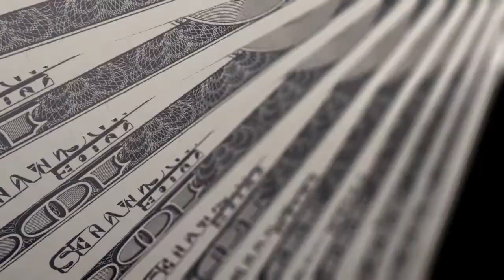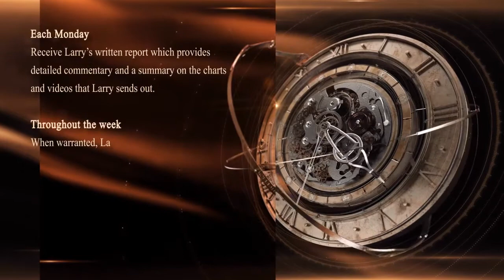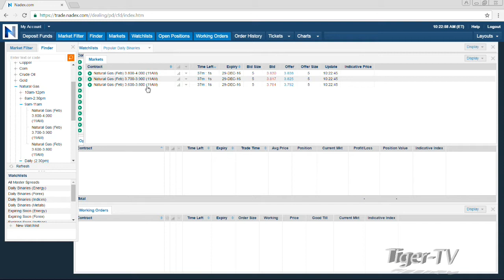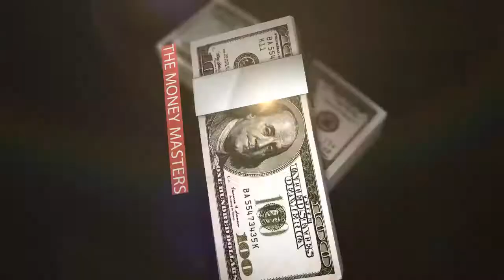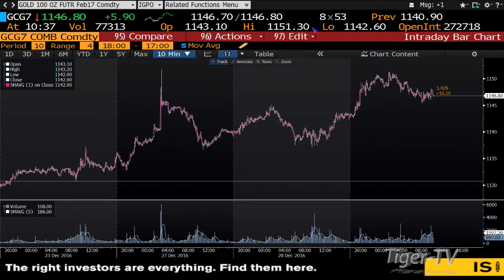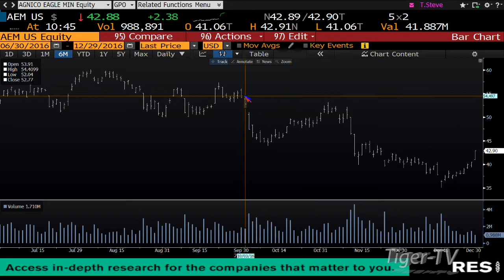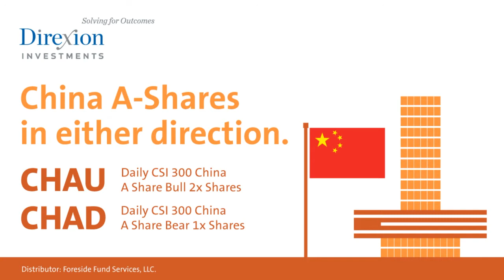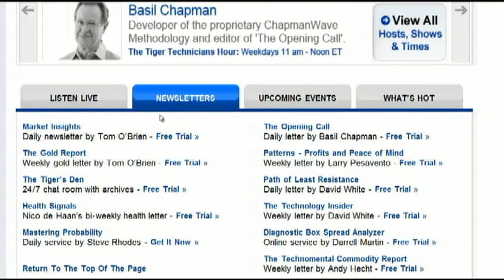December 29th Money Masters Tom O'Brien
Tom discusses the markets and takes calls from 10:00 to 11:00 am ET on the Money Masters.